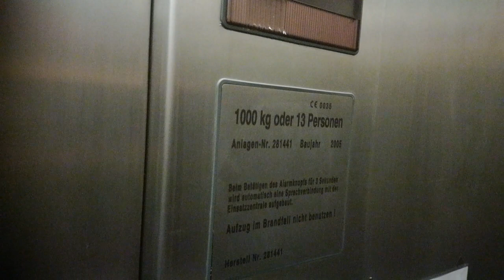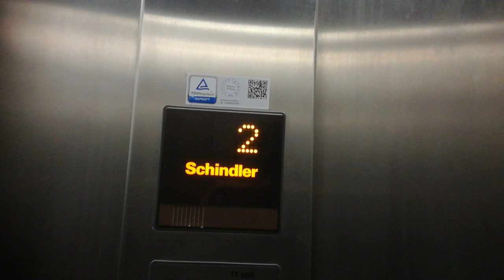Schindler Aufzug bei einem Zahnarzt im Marktforum in Duisburg-Rheinhausen